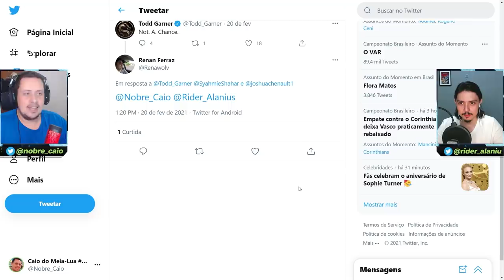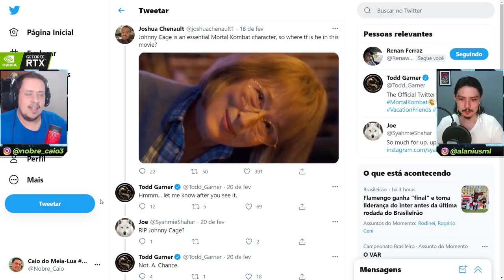CARAMBA! JOHNNY CAGE CONFIRMADO NO FILME? VEM VER ISSO! - MORTAL KOMBAT 2021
No vídeo de hoje comentamos sobre algumas postagens de Todd Garner que praticamente confirmam a aparição de Johnny Cage no filme de Mortal Kombat 2021. Vem ver isso!

Nosso PC Gamer:
VGA: NVIDIA GeForce RTX 2070 Super
Proc: Intel Core i5 10600k 4.1Ghz
Mobo: Asus Z490M Plus
Microfone: HYPERX QuadCast
SSD: TeamGroup T-Force Delta 500gb
Fonte: Corsair TX850 W